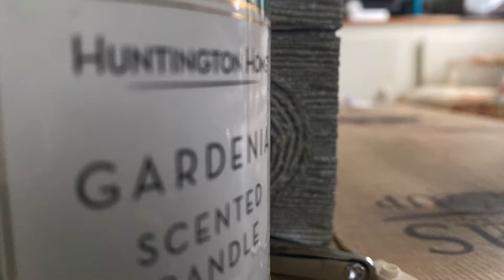F1 realistic crashes (lego) (moc)